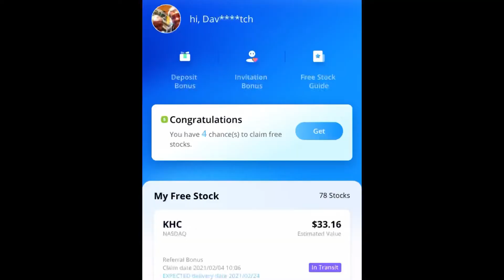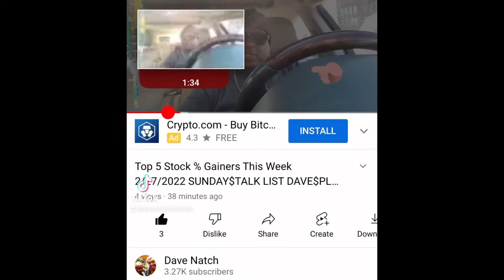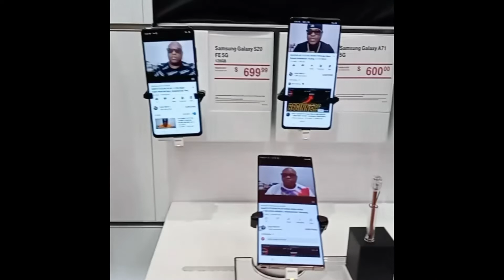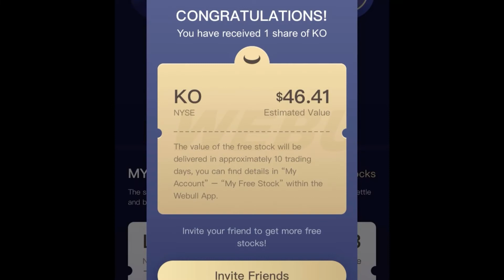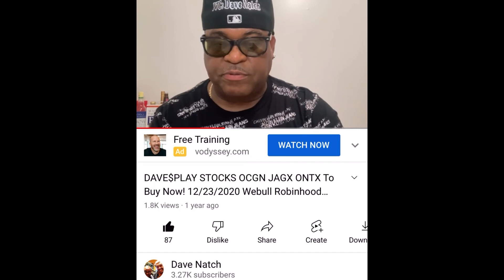MONEY MONDAY MULN IMPP Stocks To Buy Now! 2/28/2022 Webull Robinhood Trading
MONEY MONDAY Stocks To Buy Now! 2/28/2022 Webull Robinhood Trading

SUNDAY$TALK LIST

SUNDAY$TALK LIST Stocks to Buy Now! Dave$play Webull Robinhood Trading 12/13/2020 IMPP MULN AMC AAPL